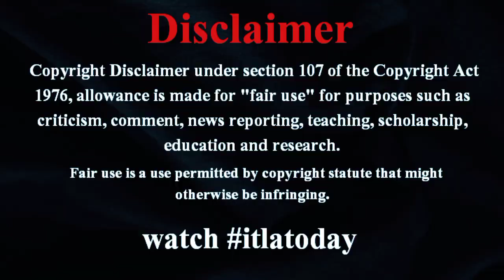しばゆー あやなん擁護のＳＮＳ書き込みに「デジタルデトックスできてない」心配の声 夫婦ともセカンドパートナー存在公表